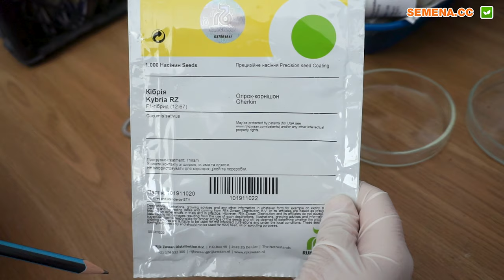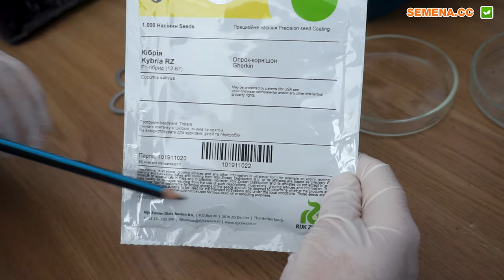Огірок Кібрія Rijk Zwan Антифейк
А також за телефонами:
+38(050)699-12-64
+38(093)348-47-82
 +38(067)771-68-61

На момент запису відео Тірам не був заборонений до використання. Виробник залишає за собою право змінювати умови обробки насіння відповідно законодавства. Актуальні умови можна знайти на нових упаковках